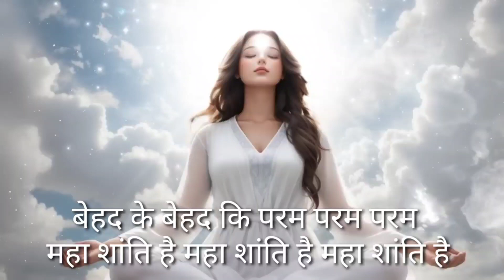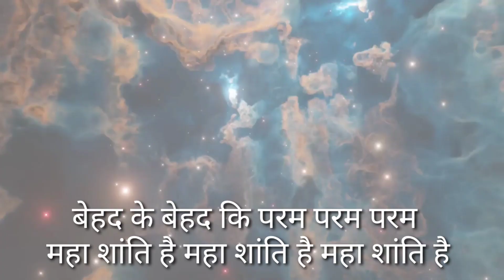ಯೋಗ ಬಲದಿಂದ ವಿಕರ್ಮ ನಾಶ ಹಾಗೂ ಸ್ವ- ಪರಿವರ್ತನೆಯಿಂದ ,ವಿಶ್ವ- ಪರಿವರ್ತನೆ...